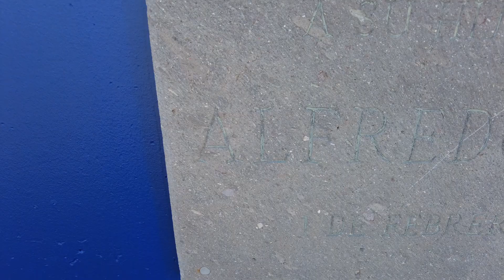Marella Explorer, Canary Island Cruise, Part 6 - Las Palmas, Gran Canaria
In this video, we visit Las Palmas in Gran Canaria. As we visited the island twice during our two week cruise, I have put all the footage together from both visits.